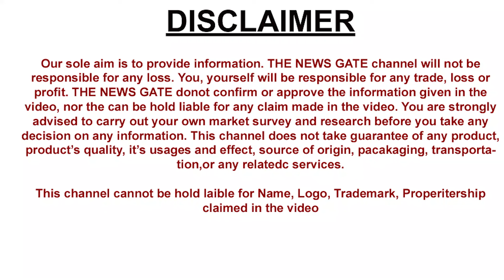Cork Catering Natural Products New Items Hotel Industry Restaurant Cart Crockery Aahar Food Industry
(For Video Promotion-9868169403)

Horeca Enterprises
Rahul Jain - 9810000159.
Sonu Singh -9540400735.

94/23 zindpur road Alipur Village
 Near Gupta Dharam Kanta Delhi 110036

Welcome to the ultimate culinary experience with Cork Catering! In this video, get ready to feast your eyes on mouth-watering dishes prepared with love and expertise by our talented team. From luxurious wedding receptions to intimate dinner parties, Cork Catering brings a touch of elegance to every event. Watch as we share our secret recipes, cooking tips, and behind-the-scenes insights that will inspire food enthusiasts and aspiring chefs alike. Discover why we are the go-to choice for unforgettable dining experiences. Join us on a gastronomic journey like no other with Cork Catering! CorkCatering FoodieFever CulinaryDelights,Indulge in the delicious world of Cork Catering in this mouth-watering video that will tantalize your taste buds like never before! Join us on a culinary journey through the vibrant and flavorful offerings of Cork's renowned catering scene. From luxurious events to intimate gatherings, we've got it all covered! Get ready to be enchanted by delectable dishes, exquisite presentation, and top-notch service that will leave you and your guests wanting more. Whether you're planning a wedding, corporate event, or special celebration, Cork Catering has got you covered. CorkCatering DeliciousEats EventCatering,"Indulge in the ultimate feast with Cork Catering as we bring you a luxurious dining experience like no other! 🍽️✨ Join us on a culinary journey where exquisite flavors and elegant presentations converge to create a mesmerizing culinary spectacle. From delectable appetizers to mouth-watering mains and heavenly desserts, every dish is meticulously crafted to tantalize your taste buds. Prepare to be captivated by our expert chefs' skills and passion for creating gastronomic wonders. Whether it's a lavish event or an intimate gathering, Cork Catering promises to elevate every moment with remarkable food and impeccable service. Get ready to elevate your dining experience to new heights with Cork Catering - it's an affair to remember! CorkCatering ExquisiteDining GourmetExperience 🌟🍷",Welcome foodies! In this mouth-watering video, we're diving into the world of Cork Catering, where every bite is a culinary masterpiece! From delectable finger foods to elegant multi-course meals, Cork Catering is ready to elevate your event with a touch of gourmet magic. Join us as we explore their signature dishes, top-notch service, and unbeatable presentation that will wow your guests and make your event unforgettable. Whether it's a lavish wedding reception, a corporate luncheon, or a cozy family gathering, Cork Catering has you covered. Get ready to tantalize your taste buds and experience catering perfection like never before! ​​​​​,Step into the world of gourmet delight with our latest video on Cork Catering! Watch in awe as we unveil the culinary magic behind creating exquisite dishes that will tantalize your tastebuds and leave you wanting more. Join us on a journey through the art of exceptional catering in the vibrant city of Cork, known for its rich culinary heritage and innovative food scene. Whether you're planning a wedding, corporate event, or intimate gathering, Cork Catering is your go-to for an unforgettable dining experience. Get ready to be inspired and tantalized by the culinary wonders of Cork Catering!